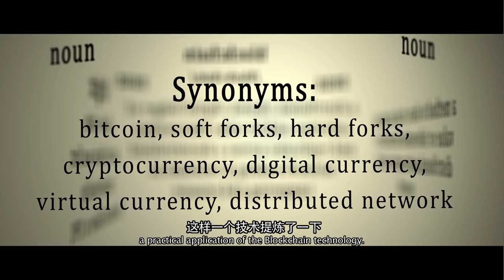Bitcoin: Shape the Future [Trailer]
Since Satoshi invented the concept in 2008, Bitcoin has developed to the biggest digital asset worth nearly 40 billion dollars. Blockchain concept gradually into the public view, showing the world this increasingly pop trend. For detailed recording the development of Bitcoin, interpreting the deep meaning beneath Bitcoin, BitKan, as the leader company in China, along with outstanding Blockchain enterprises--Bitmain, Huobi, Bixin, ViaBTC, as well as scholars, investors, offering audience a comprehensive story about Bitcoin. Exchanges, mining machine, mining farm and application technology are included in this documentary. First- hand visual materials for showing the most real industry development.

Also, do you know that BitKan is currently having a $100 USDT Welcome Gift Promotion? Start your crypto journey with us today and head